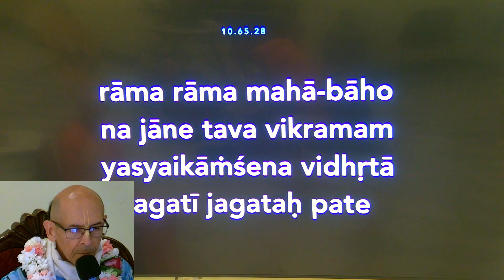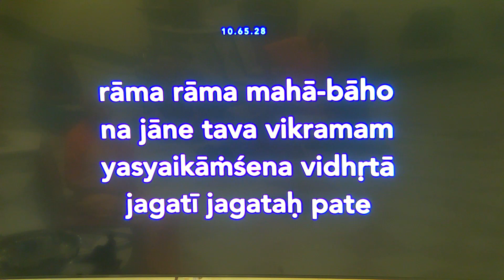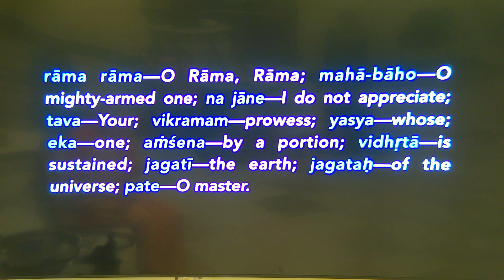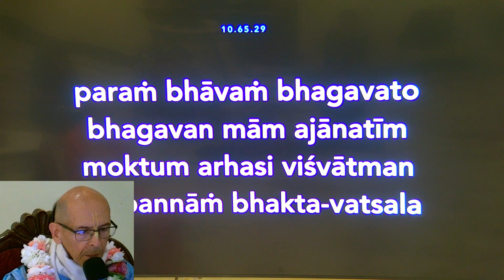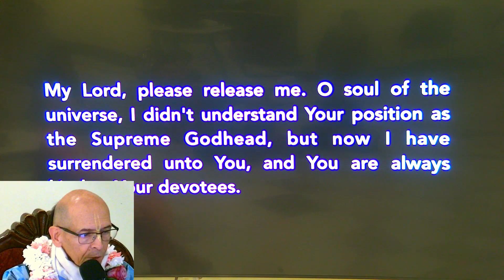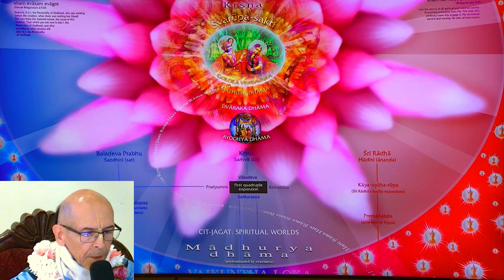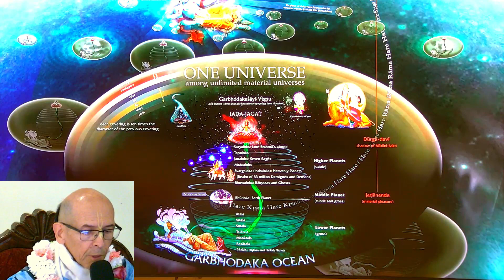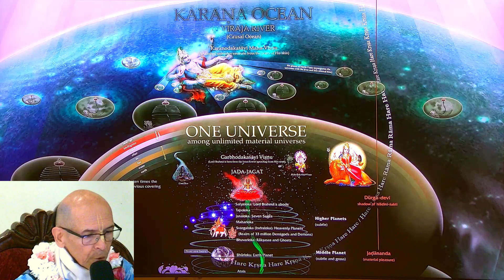Gaudacandra Prabhu - Lord Balarama -- Appearance - 8-30-23